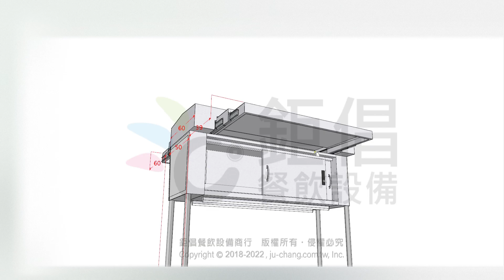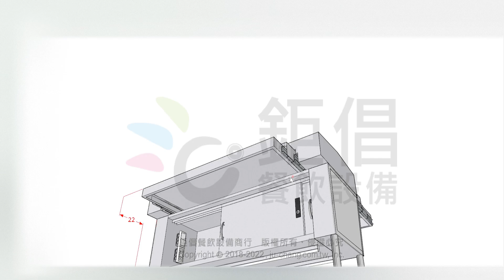【鉅倡餐飲設備】客製化 攤車伸縮雨棚